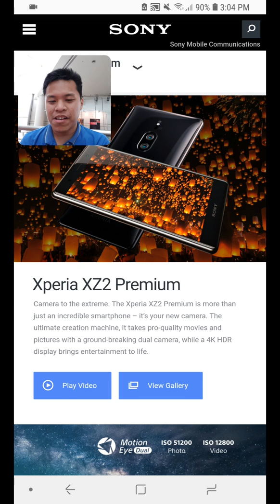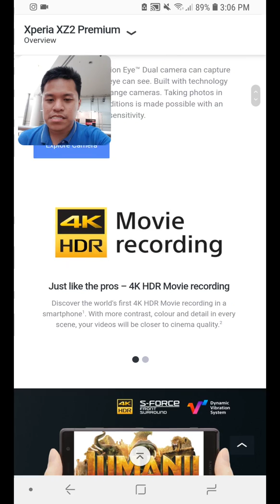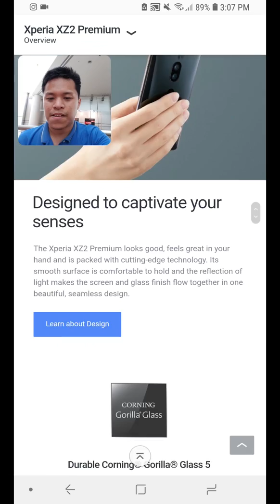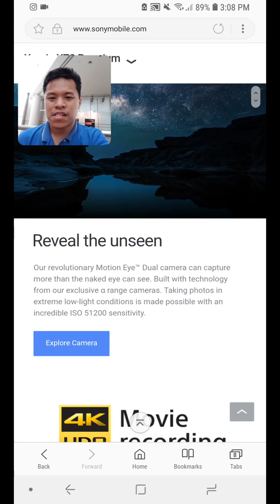My thoughts about Sony Xperia XZ2 Premium